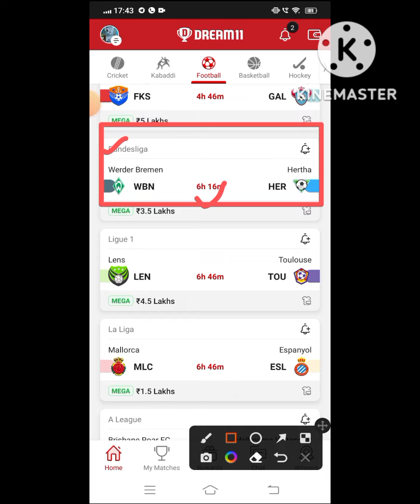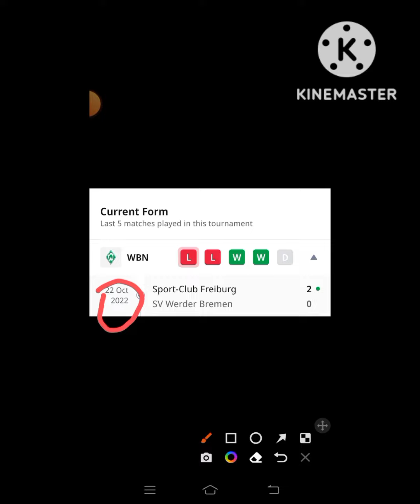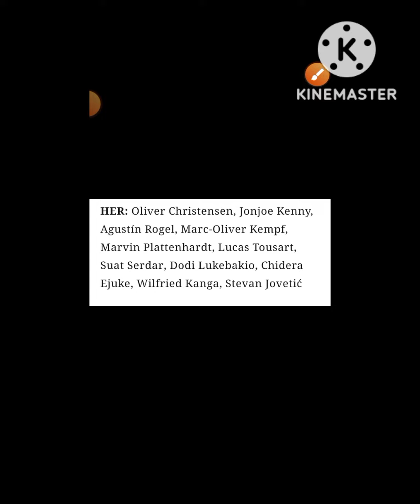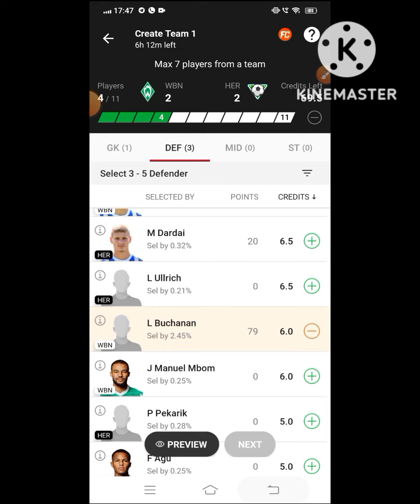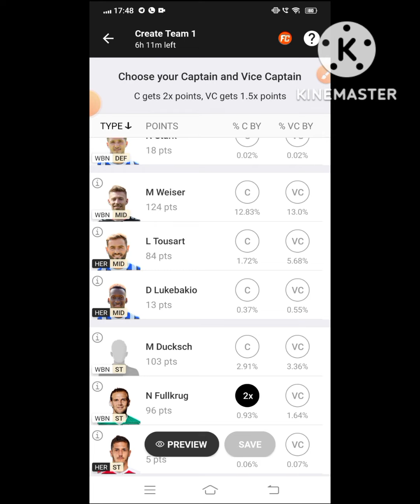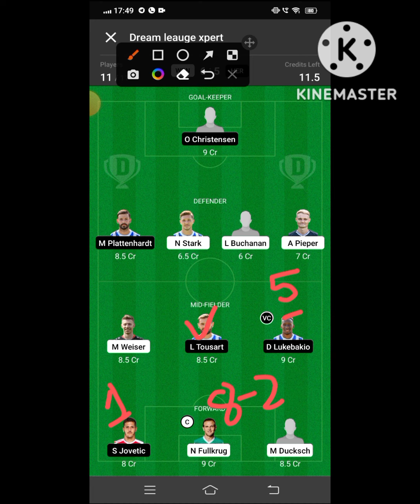WBN VS HER Dream 11 Football || Werder Bremen vs Hertha || Bundesliga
🌈***Your Quarries 🌈

wbn vs her

WBN vs HER best playing XI

Grand league team for today's WBN vs HER Dream11 football match

Latest news on playing 11 of WBN

 latest news of playing 11 of HER

WBN VS HER players

Dream11 bundesliga league playing today

WBN vs HER dream11 bundesliga league dream 11 28oct.2022

 Today dream 11 team playing WBN vs HER dream11 football match

WBN VS HER

wbn vs her dream 11 team

Werder Bremen vs Hertha

wbn vs her dream 11 prediction

dream 11 team wbn vs her